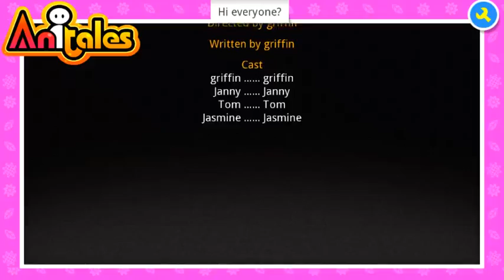Anitales: "Hi everyone?" - griffin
'Today Jasmine's mother is sick today'. 'Hi everyone?' created by griffin using the Anitales app.